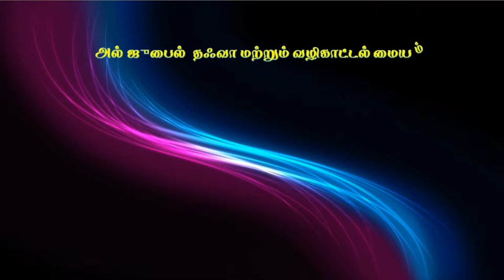நபியவர்களின் ஆறுதல் வார்த்தைகள், உரை : S.Yaser firdousi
நபியவர்களின் ஆறுதல் வார்த்தைகள்,
உரை : S.யாஸிர் ஃபிர்தௌஸி
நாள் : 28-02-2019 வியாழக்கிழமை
இடம் : மஸ்ஜித் மிக்தாத் பின் அஸ்வத்,அல் – ஜுபைல், சவூதி அரேபியா.